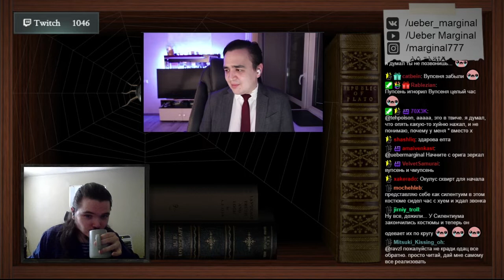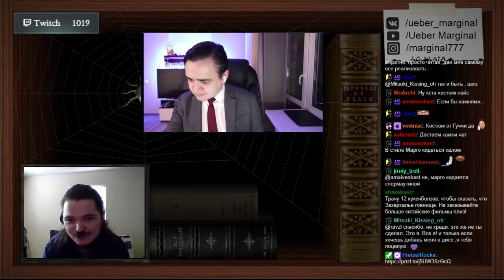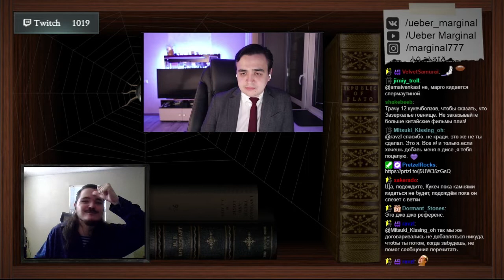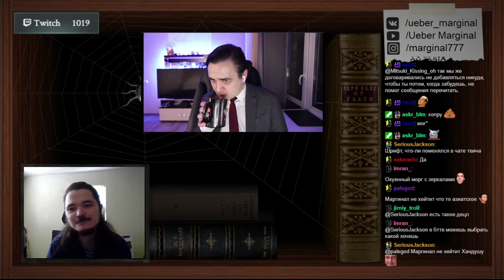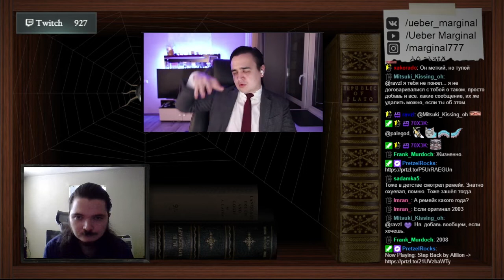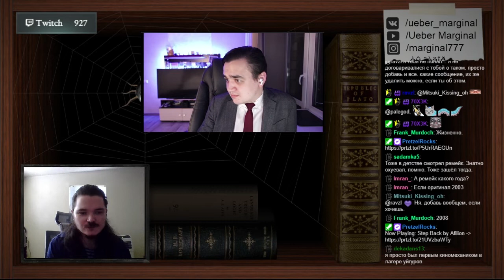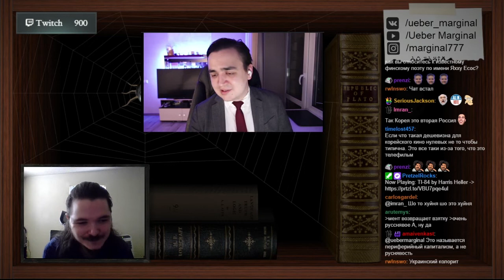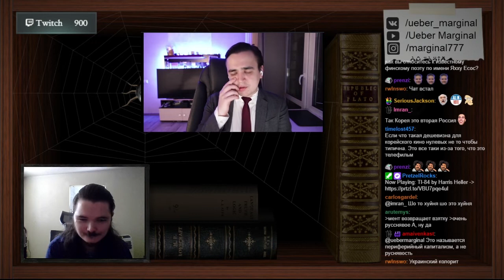В гостях Убермаргинал - про фильм Зазеркалье (2003)